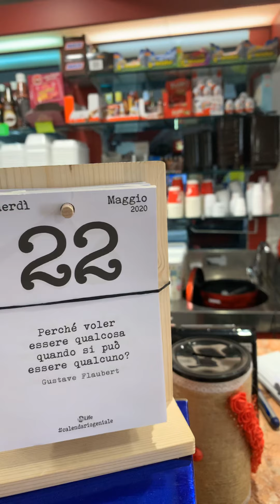Elio Ettorre alias Hector Helio in:Ritorno fenomenale ai Bar con gita di Roccagorga 👍💪🤙😍🤩